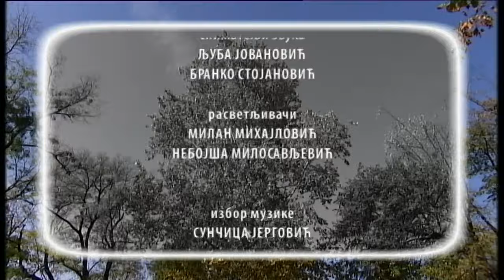Obrazovno ogledalo: U ritmu duše - Sreća i tuga 04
Serijal "U ritmu duše" bavi se bazičnim emocijama i stanjima kroz koja svaki čovek pre ili kasnije mora da prođe, da proživi i preživi... Koliko ste puta čuli staru izreku da su sreća i tuga dva najbolja druga? Ima li istine u tome? Da li čovek bez bar "jedne tuge", ne može da spozna ni šta je to sreća?

Na ova i slična pitanja odgovore smo potražili od eminentnih stručnjaka koji se bave pitanjima ljudske duše; dr Zoran Milivojević psihijatar i psihoterapeut, Prof. Žarko Trebješanin psiholog, dr Gordana Nikić psihologi psihoterapeut, Eleonora Vlahović psiholoh i psihoterapeut, ing. Desimir D. Ivanović trener za ljudske resurse i učitelj metode kliringa, Nevena Vitošević Đeklić pisac, teatrolog, slikar.

Urednik - Nataša Nešković

Reditelj - Sunčica Jergović